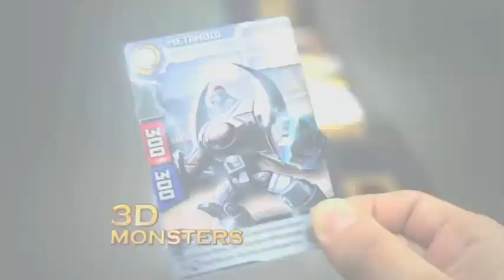Clark Crozer Commercial Reel A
These are clips from various different TV commercials, trailers and viral videos that I've written over the past two years. Included in this piece are clips from my work on the WB's game Injustice, as well as MapleStory, Sonic & All Stars Racing Transformed, Wet, Tera, APB Reloaded, Mortal Kombat, Walking Dead, Disney Universe, Kinect Fun Labs, and several others.